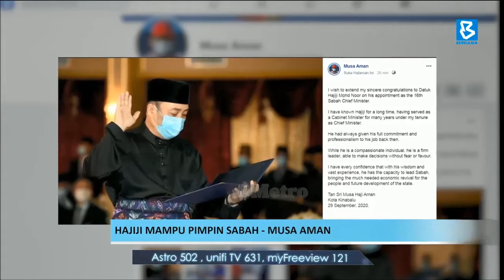Hajiji mampu pimpin Sabah - Musa Aman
Bekas Ketua Menteri Sabah, Tan Sri Musa Aman berkata, Ketua Menteri Sabah baharu, Datuk Hajiji Mohd Noor berkemampuan memimpin Sabah dan membawa kebangkitan ekonomi yang sangat diperlukan kepada rakyat dan pembangunan negeri pada masa hadapan.